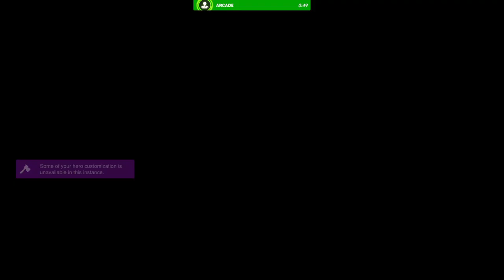Overwatch 2_20240322230810